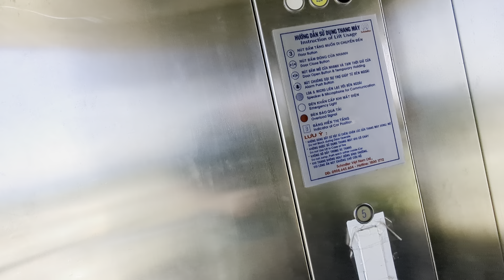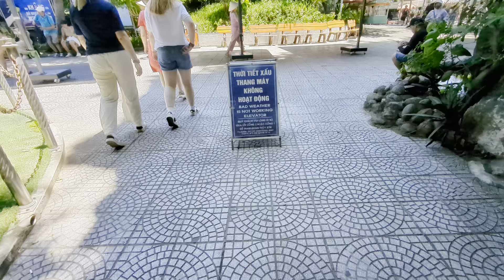Tourist Scam at Marble Mountain ! Beware !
You pay for the lift, but they wont let you use it |!